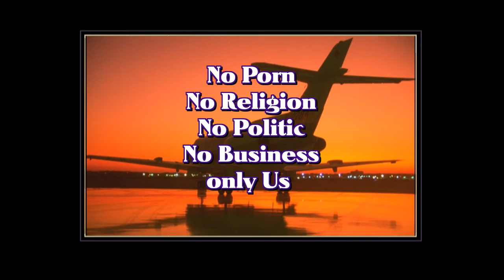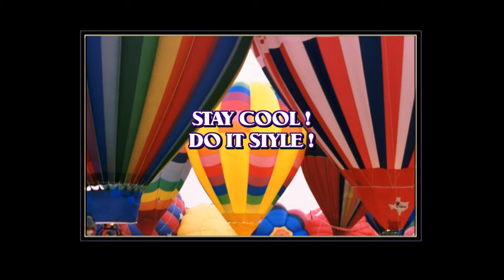Intro / jingle = Fritagogo 1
Intro / jingle= Fritagogo 1 date 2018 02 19 présentation de notre chêne pardon chaîne plus de 860 vidéos depuis 2008... Beaucoup de détracteurs... Beaucoup de création et test jeu vidéo on ne vous a pas montré tout car ceci est long à mettre en place... Des GamePlay off avec des faux Testeurs Nuls pour le fun... Un esprit Geek 85 %... Music by Tri Tachyon The WarBird...